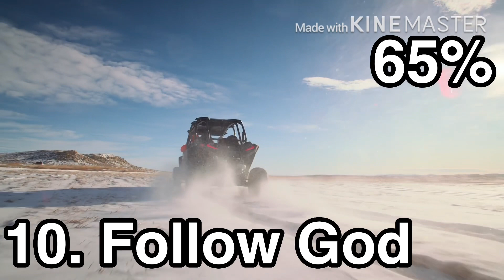Ranking All 11 Songs On Kanye West’s Jesus Is King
Uggggh